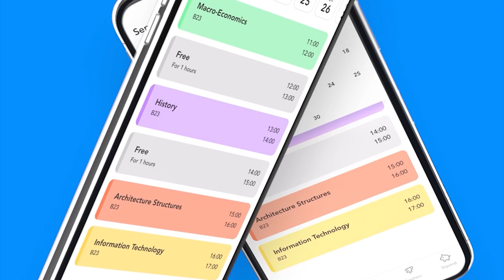Episodju 021 ma' Mark Laurence Zammit | Jon Mallia Podcast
Mark Laurence Zammit fih buzz ta’ vera. Tliet sigħat taħdita li ħrigt minnha b’aktar enerġija milli dħalt.

Mark tifel t’Alla (in more ways than one).

SIR MEMBRU MAGĦNA

Dan il-podcast ma' kienx ikun possibli mingħajr l-għajnuna ta'

LINKS

2:11:35 Overton Window

Tħabbeb Magħna